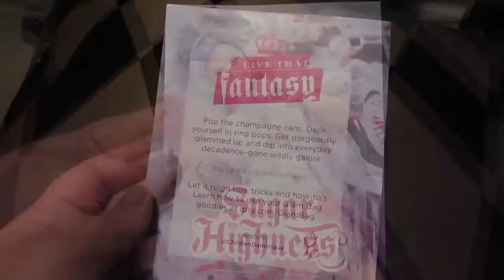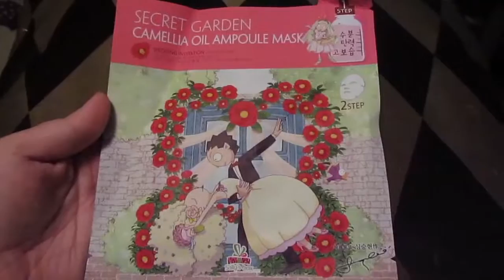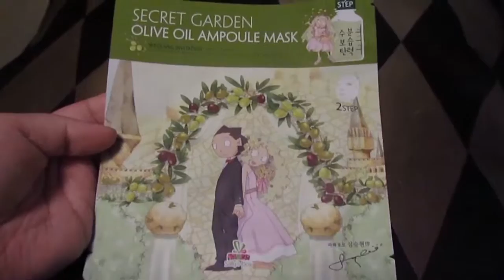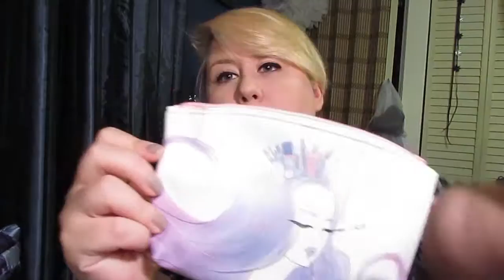Aug 16' Ipsy Unbagging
Here we are. another month, another ipsy. This is my ipsy bag for august 2016.

NOTE: I apologize for the laundry in the back round. I forgot about it :(

What I'm wearing:

Swan Shirt: Thrift store find. made by Aeropostale
Nails: Sinful Shine gel polish in shade Prosecco
Lips: Maybelline *New* Bolds line in shade Sapphire Siren